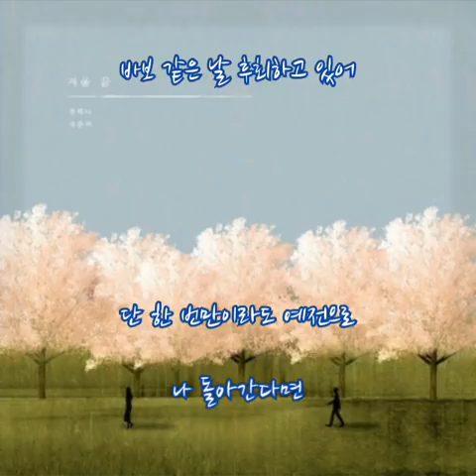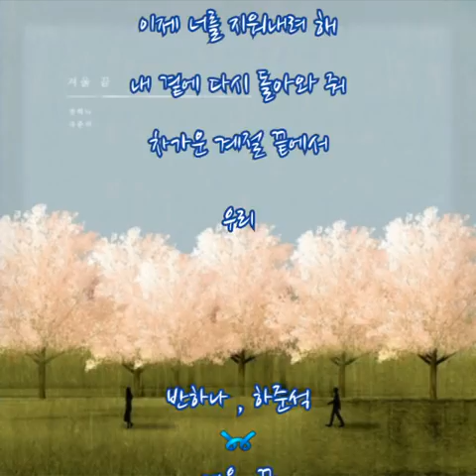반하나, 하준석 ➿ 겨울 끝 (가사)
반하나, 하준석 ➿ 겨울 끝

잘 지내 너무 오랜만이야

그동안 넌 어떻게 지냈니

이별 후 다시 돌아온 겨울은 더 차갑더라

매일 너를 마음에 켜둔 채 하루하루를 견대내도

네가 그리워

계절이 지나고 시간이 흐르고 나면

조금은 희미해질까 무뎌질까

아픈 기억

그 이별까지도

또다시 멀어진 겨울 끝에 서서 예전에 네 모습 기다리고 있어

너의 숨결이 다시 불어오는 그날을

거짓말 모두 거짓말처럼

무색해져버린 지난날들

이별 후 다시 돌아온 겨울은 더 괜찮더라

사랑을 놓고 난 후에야 나 더 이상 아프지 않게

네가 싫어져

계절이 지나고 시간이 흘러간 후엔

조금은 희미해지던 무뎌지던

아픈 기억

그 사랑까지도

어느새 익숙해져 버린 사랑의 반도 안 된 말로 상처만 남아서

바보 같은 날 후회하고 있어

단 한 번만이라도 예전으로 나 돌아간다면

나 아프지 않게 다시는 힘들지 않게

널 알기 전 그때로 난 가고 싶어

더 이상 나 초라하지 않게

이미 늦어버린 걸 알아

하지만 이대로 끝낼 순 없잖아

이제 너를 지워내려 해

내 곁에 다시 돌아와 줘

차가운 계절 끝에서

우리